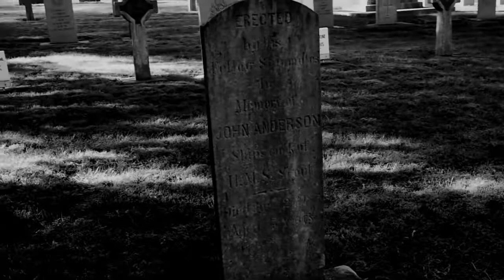Heidenland - Grav (Tulus cover)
From the EP "Onderaards". Recorded March 2018. Music and lyrics by Tulus.

Krieg - drums
Havoque - vocals, guitar, bass, synthesizer